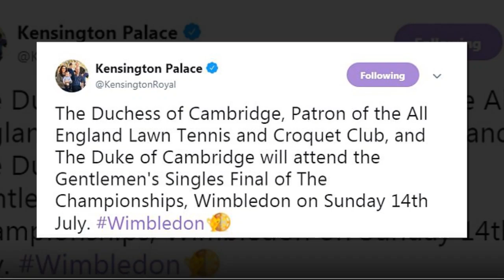Kate refused to join Meghan to see her friend Serena Williams in Women's Finals tomorrow